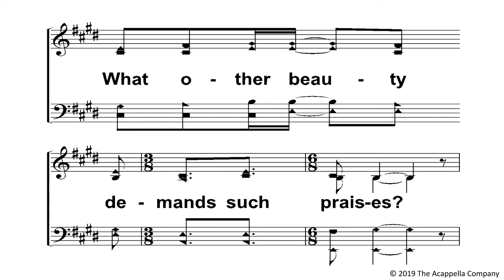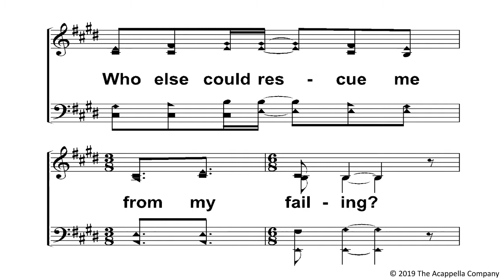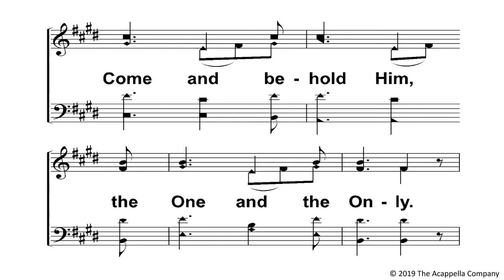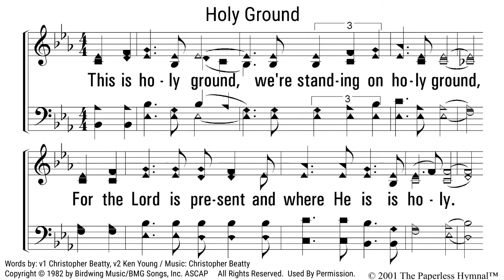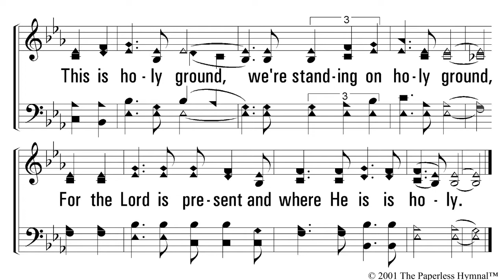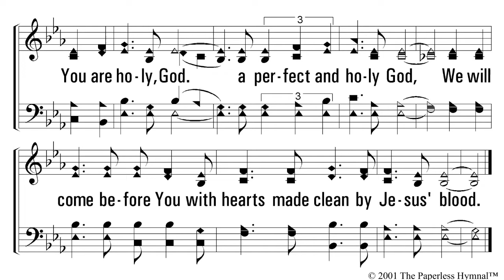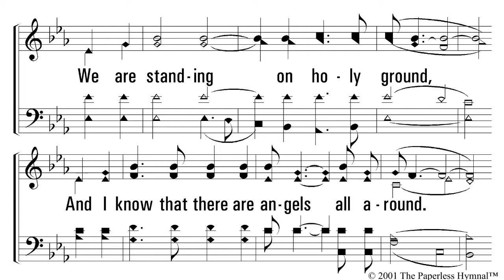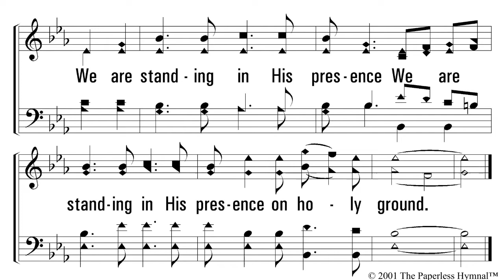06 20 21 Online Worship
In this video you will find songs, prayer and worship opportunities and a sermon titled, "Called to be saints."
This will be our last video using a fully pre-recorded format. We will be offline next weekend and come back Sunday evening July 4th with a new format.